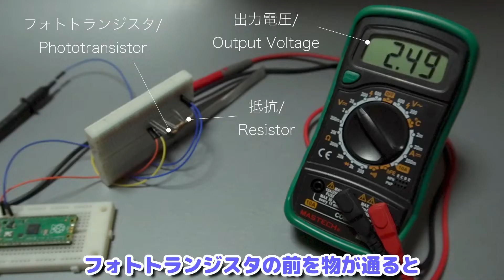【自作ロボット】自律起動するロボを作りたい！ #1【四足歩行ロボット】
そろそろコントロールせずに動く自立起動ロボを作りたいと思ったので、今回はコンセプトを考えました。マニピュレーターどうしようかなぁ・・・

 - 『プライマリーカラー』

DOVA-SYNDROME 様
 - Make a field Music 様『Pico Pico』

=== チャプター ===
0:00 OP
0:16 ロボのコンセプト
1:00 光学センサーのテスト